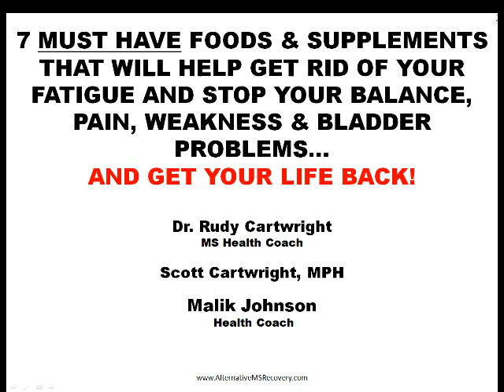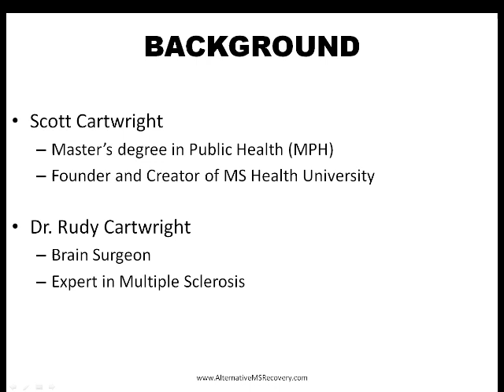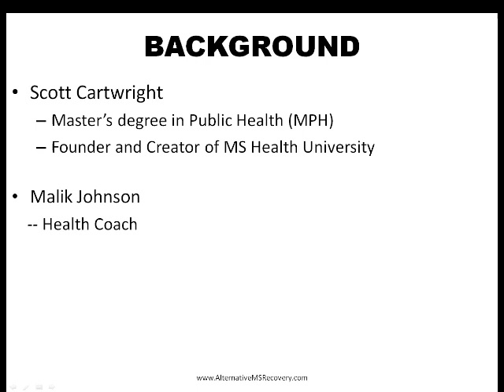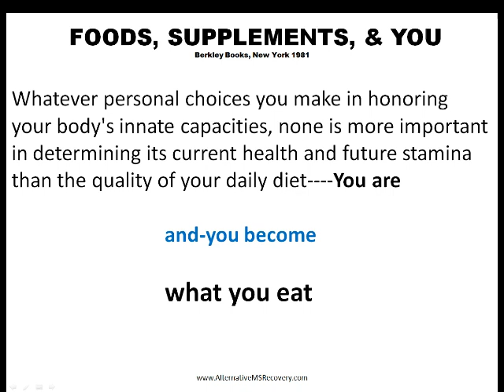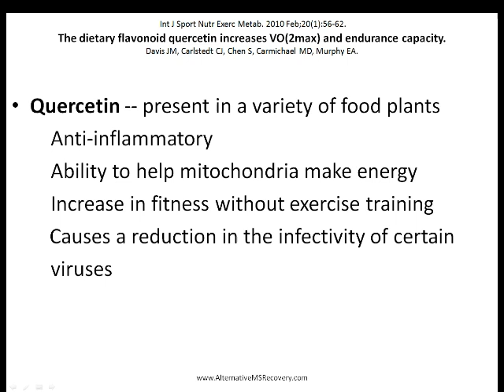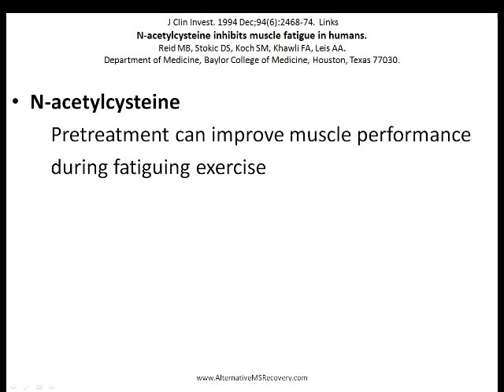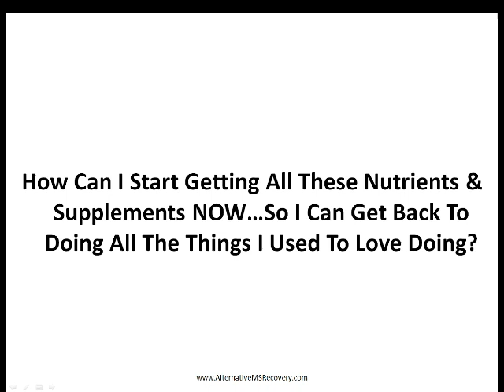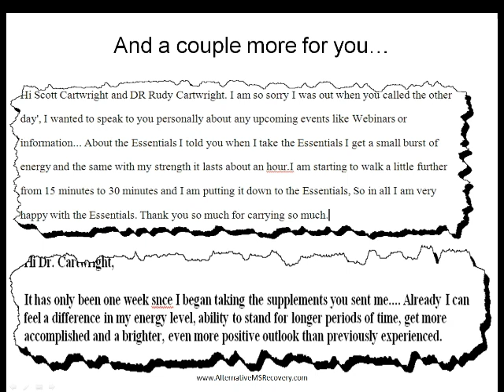7 Must Have Foods and Supplements Webinar for Multiple Sclerosis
"7 MUST HAVE FOODS & SUPPLEMENTS THAT WILL HELP GET RID OF YOUR FATIGUE, BALANCE, PAIN, VISION, AND BOWEL & BLADDER PROBLEMS In Multiple Sclerosis"
This is a recorded podcast with K-Rob healed from Multiple Sclerosis and Dr.Rudy Cartwright Neurologist surgeon discussion the importance of certain foods and vitamins that you have to have in your body daily if you want to manage your Multiple Sclerosis.